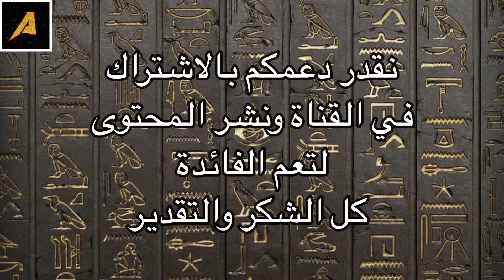مهم جدًا: إتفاقيات مصر وجيبوتي منطقة لوجستية مصرية في جيبوتي - Important: An Egyptian logistics area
وقعت اليوم 07/02/2022 مصر وجيبوتي عدد من الاتفاقيات في السياسة والتجارة والطاقة تضمنت إنشاء منطقة لوجستية مصرية في جيبوتي.